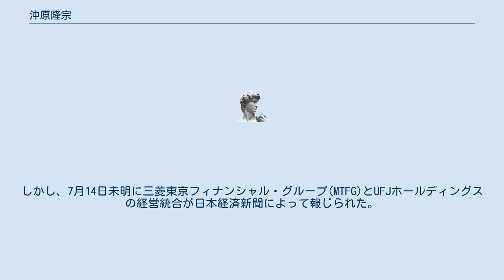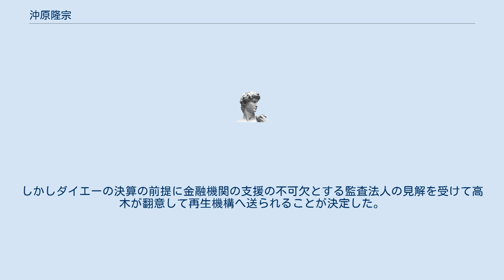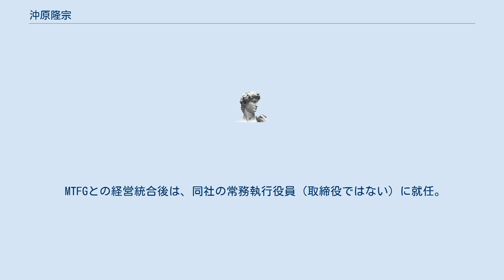沖原隆宗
沖原 隆宗（おきはら たかむね、1951年（昭和26年）7月11日 - ）は、日本の銀行家で、三菱UFJフィナンシャル・グループ特別顧問。
 山口県柳井市出身。
 旧UFJ銀行時代、取締役付きでないにも関わらず、常務執行役員からいきなり頭取に就任するという異例の昇進をした。
沖原が前頭取だった寺西正司の後を受けて2004年5月にUFJ銀行の頭取に就任したときには、すでにUFJ銀行の体力はBIS規制における自己資本比率が国際業務を行うのに必要とされる8%を割れるか割れないかの瀬戸際に追い込まれていた。
 沖原は「（2005年3月期の）上期中に大口融資先の対応について布石を打つ。」「十指に満たない融資先の債権の処理を念頭に置いている」「UFJ銀行の問題は一言で言えば大口融資先の問題に尽きる。」などと述べ、不良債権の処理を断行を示唆した。
 しかし、UFJグループの持ち株会社だったUFJホールディングスの傘下だったUFJ信託銀行を住友信託銀行に対し3000億円で売却することを発表することで繰り延べ税資産を自己資本に組み入れが監査法人に認められて2004年3月期の自己資本比率割れを何とか繕っている形であり上記の発言を実施するのは体力的に難しい問題を抱えていた。
特に問題になった債権はダイエー、双日で貸付の規模は1兆円を上回っていた。
 2004年7月に入って住友信託銀行はUFJ信託との合併の前倒しを発表した。
しかし、7月14日未明に三菱東京フィナンシャル・グループ(MTFG)とUFJホールディングスの経営統合が日本経済新聞によって報じられた。
それにともなって住友信託へのUFJ信託の売却は白紙撤回されることになった。
この件で住信側が「信義則違反である」として法廷で争ったが1審こそ統合差し止めの仮処分を認められたが2審、3審では差し止めが認められず三菱東京とUFJの統合の方向で事が進んでいくことになった。
現在はこの件では住信は三菱UFJグループの間で賠償を求めて訴訟中である。
 様相が混迷する中、7月30日には当時の三井住友フィナンシャルグループ(SMFG)社長の西川善文もUFJに対して経営統合を申し入れ経営統合の争奪がMTFGとSMFGの間で過熱の様相を呈した。
結果的にはMTFGとの統合を決めることになったが、これはUFJグループが単独での独立が難しい状況も表すことになり沖原やUFJホールディングス社長の玉越良介ら経営陣は当事者能力をほとんど失っていることも改めて示すことになった。
ただし、SMFGが統合を申し入れた結果、当初は一方的な救済合併の見方が多かったが統合後の役員人事や株式の統合比率で少なからず有利にはなったと推測される。
「SMFGはTOBを仕掛けるのでは」という説が流れるなかMTFGは持ち株会社のUFJHDではなくUFJ銀行を対象に7000億円の増資を引き受けると同時にUFJの経営陣に不良債権の処理を促した。
 UFJグループのなかでもっとも問題とされたのはダイエー向けの債権だった。
 当時のダイエーは中内㓛の会長退任後、高木邦夫の指揮下で資産の売却や売り場の改善を進めていたがその売り上げは低迷凋落の一途をたどっていた。
高木は2002年3月に決まった再建計画の途中（期限は2005年2月）でメインバンクサイドの意向で産業再生機構に送られてしまうことに難色を示した。
また経済産業省もこれを支持していた。
しかしダイエーの決算の前提に金融機関の支援の不可欠とする監査法人の見解を受けて高木が翻意して再生機構へ送られることが決定した。
 このように2005年3月期のUFJは経営に混迷を極めるなか沖原らUFJグループの経営陣の手腕が発揮されることはほとんどないまま経営統合に至ることになった。
 MTFGとの経営統合後は、同社の常務執行役員（取締役ではない）に就任。
三菱東京UFJ銀に合併後は代表権のない取締役副頭取（法人部門長兼任）となったが、副頭取は旧BTMの副頭取らも横滑りしており、単独での就任ではなかった。
 2008年4月1日、MUFGの会長に専念する玉越の後任として、銀行の代表権のない取締役副会長に就任。
同時に、MUFGの執行役員を退任し、銀行副会長に専念する形となった。
 2010年6月、銀行副会長を退任。
代表権のあるMUFG会長を経て、2014年6月下旬で退任した。
後任のMUFG代表取締役...